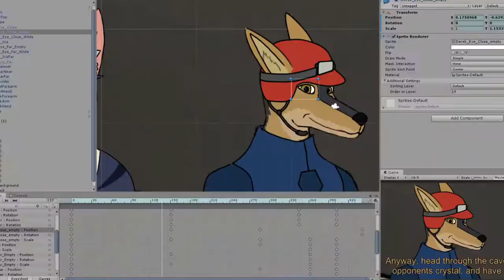[Animation] Ryder vs. Zee [Full Round 4]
This project is discontinued.

The full animation, which is not a Friday Night Funkin mod. This video is just the previous 5 videos put together in one for your viewing pleasure. Also I fixed Zee's eye during the fight scene.

An animation made in Unity.

This animation was created for round 4 of the Crystal Island Original Character Tournament.

Any criticism is appreciated.